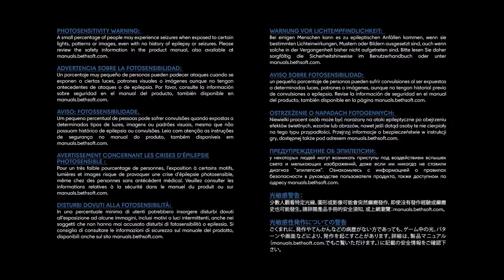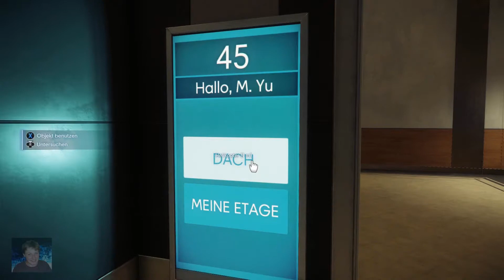Prey #01 Träume können so schön sein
Lang erwartet, und nun endlich erschienen. Prey.
Ich feue mich schon diese Welt mit euch erforschen zu dürfen. Bin ja mal sehr gespannt, was sich in dieser Welt alles anstellen lässt. Neue Gegner, Neuromods und viele Elemente die man aus Spielen kennt, wie Bioshock zum Beispiel. Im ersten Prey war die Story einer der Hauptfaktoren. Neben der ich-schiess-Aliens-zu- klump, war immer die fesselnde Story das tragende Pferd im Stall. Also lassen wir uns mal überraschen wie es In Prey (2017) sich mit der Story verhält.
Kurz und knapp: ICH MUSS WEITER SPIELEN.

Ich wünsch euch jetzt schon mal viel Spass